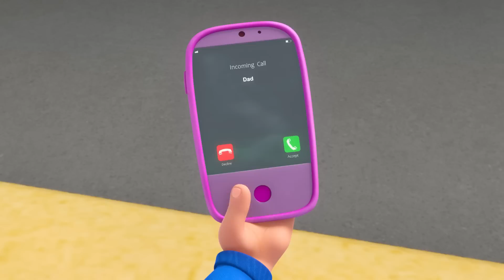The Time Travelling Bandits | Morphle 3D | Robot Cartoons for Kids | Moonbug Kids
00:08 The Time Travelling Bandits
03:08 Dinosaur Hide & Seek
06:15 Get a Move On
09:23 Frankenmorphle
12:34 Detective Mila
15:49 April's Birthday Balloons
18:42 Daddy the Monster
21:51 Orphle the Superhero
24:58 Mirror Mila Mayhem!
28:11 Animal Hypno Mixup
31:21 The 'Be Quiet' Game
34:19 Real Lion, Green Lion
37:18 The Shooting Star Wish Race
40:20 Morphle Is Mila's Best Friend?
43:17 Ice Cream Thief